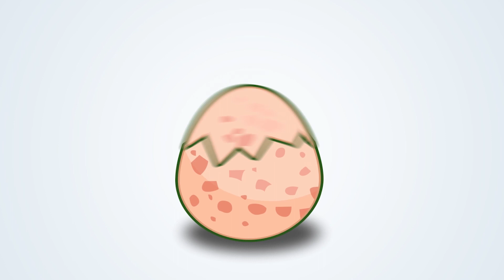Learn Colors Glitter Slime Mix Combine Surprise Toys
This video watch most Learn Colors Glitter Slime Mix Combine Surprise Toys